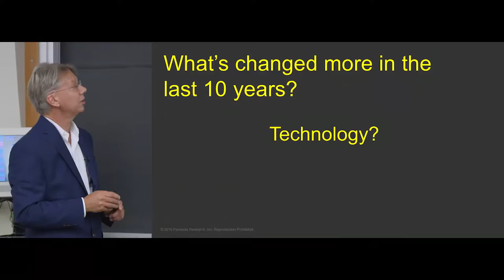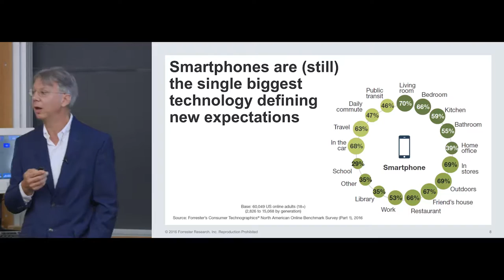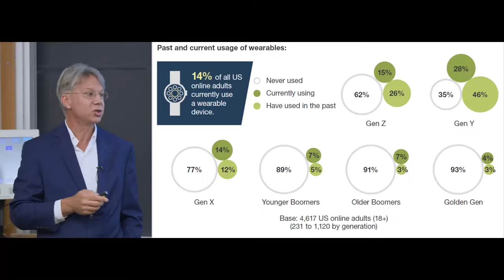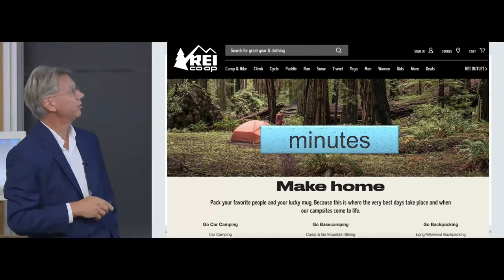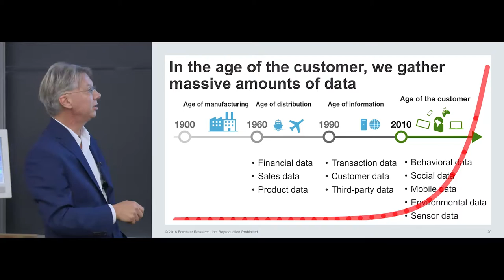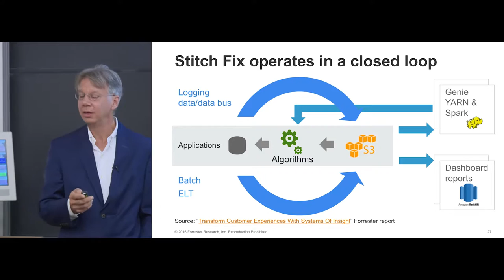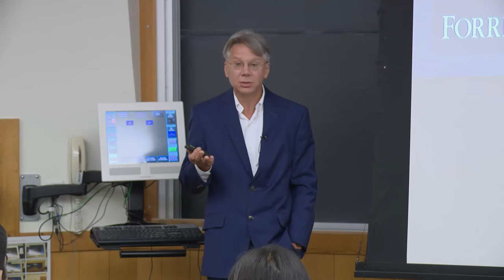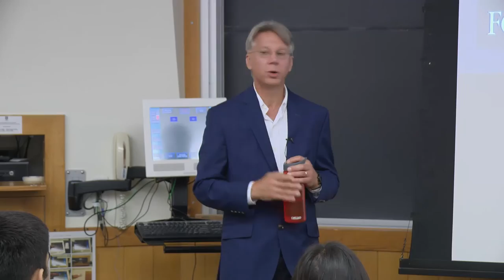Winning in the Age of the Customer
In this Britt Technology Impact Series session, Ted Schadler, Forrester Research Vice President and coauthor of The Mobile Mind Shift and Empowered, discussed the best practices of startups and enterprise to win in the age of the customer.

The Britt Technology Impact Series provides Tuck School of Business MBA candidates and the Tuck and Dartmouth communities with insights into how changes in technology affect individuals, impact enterprises and reshape industries. The series explores a different theme each academic year through events including panel discussions with industry leaders, one-on-one meetings with executives, and academic seminars. The 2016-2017 series focuses on "Digital Customers: The Changing Dynamics of Business"

The program is made possible by a generous donation from Glenn Britt T'72, former Chairman, President & CEO of Time Warner Cable.